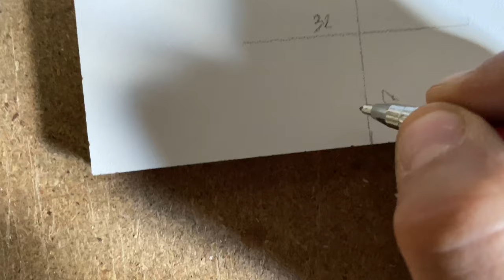Fai da te : Come montare le cerniere a scodellino in 5 minuti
Come montare le cerniere a scodellino in meno di 5 minuti

Ciaoo
Oggi un video breve ... partiremo dalle basi . Ti mostro come io monto le cerniere a scodellino in modo semplice , senza l’ausilio di jig in meno di 5 minuti.

CIAO 👋
BUON FAI DA TE 🔨 A TUTTI

Se il video è stato di tuo gradimento 😁metti un like 👍

Hai idee 💡 di bricolage ?
Scrivimi magari organizzandoci possiamo realizzarle insieme 😉

Acquistando da questi link verrà corrisposta una piccola percentuale al canale, senza gravare sui costi di chi acquista. :

Prochima E-30 effetto acqua resina trasparente
Colorante per resina epossidica 18 colori
Bostik Legno Max D4
Squadra combinata da falegname piu matita
Bosch pistola colla a caldo
Banco Sega
Sega Ryoba 250 mm
Sega Dozuki 240 mm
Sega Mini Dozuki, 150 mm
Set di Rifilatore
Fresatrice Verticale, 1400 W
Levigatrice Roto-Orbitale
Sega a nastro
Pistola sparapunti
Scalpelli per legno 1
Scalpelli per legno 2
Mazzuolo di legno
Pialla manuale 1
Pialla Manuale 2
Pialla elettrica

( Se apprezzi il mio impegno , se qualche volta ti è stato utile un mio progetto o un mio consiglio puoi fare una donazione ..
Sarebbe un po' come incontrarsi in un bar e offrirmi un caffè )